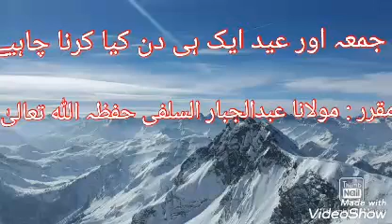Jumaa and Eid Same day